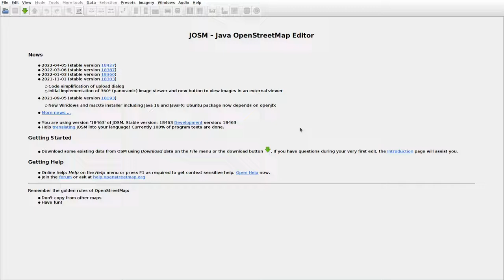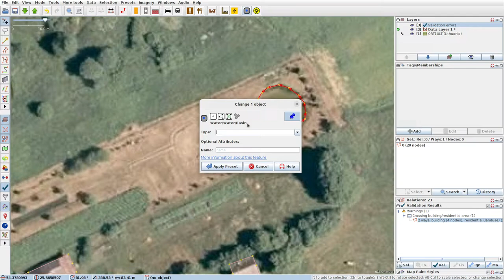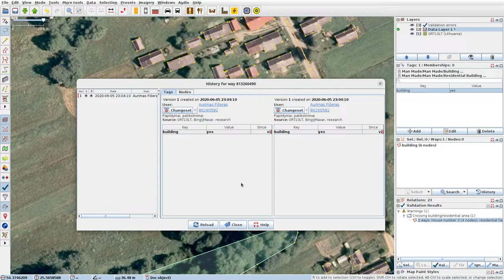JOSMrec1134 2022 05 31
Lithuania. Ažukalniai, Kalniškės, Kurmelionys. Tracing buildings (mainly) in JOSM for openstreetmap.